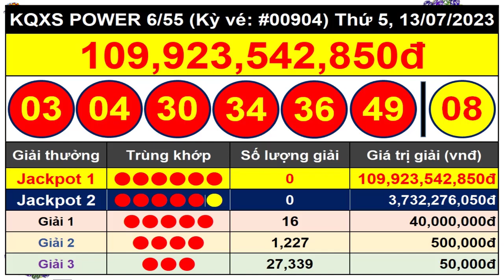Kết Quả Xổ Số Tự Chọn POWER 6/55 Ngày 13/7/2023 - Vietlott 6/55 - Kỳ Vé #00904 – VIETLOTT